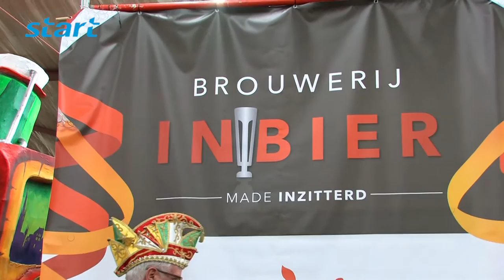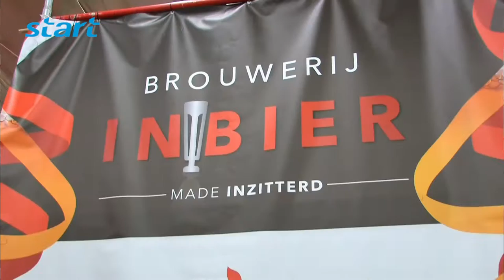Nieuwe bierbrouwerij Sittard-Geleen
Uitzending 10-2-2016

Onthulling van de naam van de nieuwe bierbrouwerij in de Gemeente Sittard-Geleen. Deze brouwerij onthulde de naam in de optochthal van Sittard onder leiding van burgemeester Sjraar Cox.